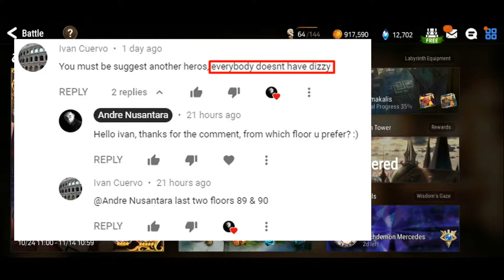[EPIC SEVEN] ABYSS FLOOR 89 WITHOUT DIZZY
don't shy to leave a question if you have